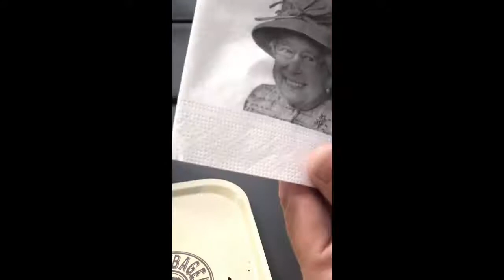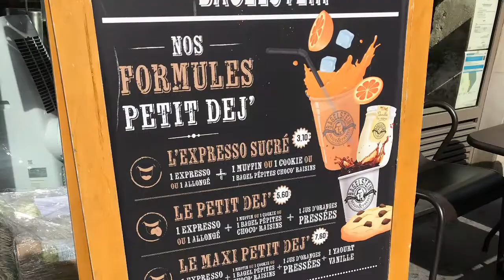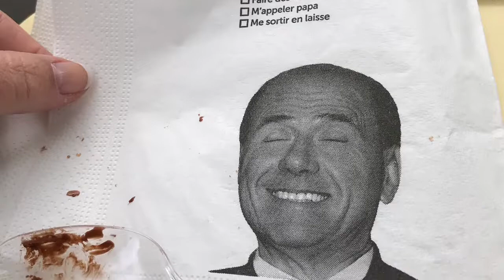BAGELSTEIN Best bagels in Paris France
We loved starting our day here.

Address: 101 Avenue de France, 75013 Paris, France